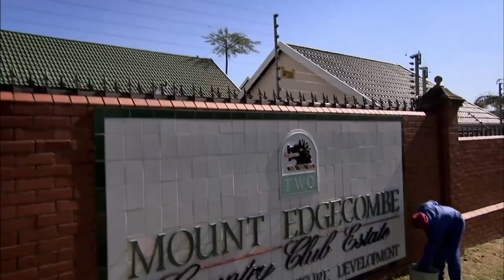Stopping a War at Mount Edgecombe | Street Monkeys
Inside a luxury golfing estate in South Africa, Vervet Monkeys live like kings! But life isn't perfect when new outsiders called the Greenbrier Gang attempt to take over Mount Edgecombe as well. Will everything lead to War?

Content licensed by Icon to Little Dot Studios.